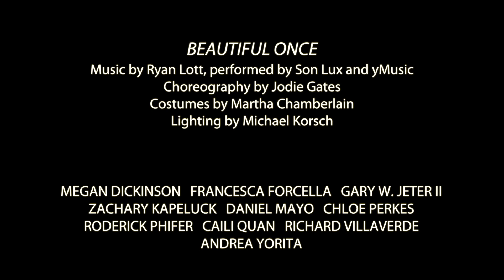Closing Night Celebration with BalletX | 2017 Vail Dance Festival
Highlights from the 2017 Vail Dance Festival's Closing Night Celebration with BalletX.

The Vail Dance Festival is a project of the Vail Valley Foundation.

Video by: Benjamin Rader, Stabio Productions